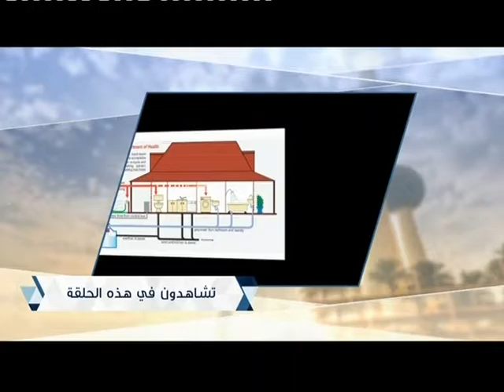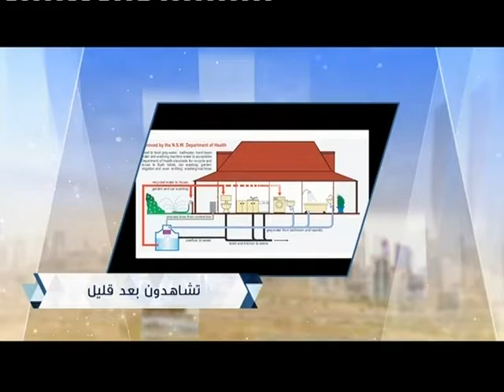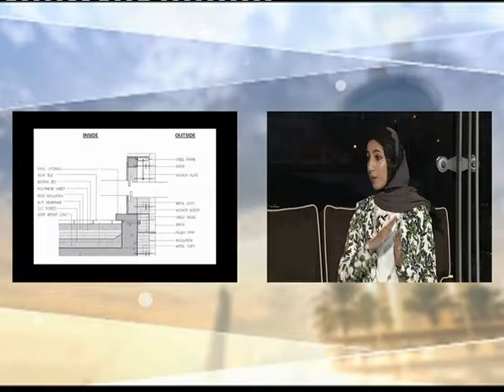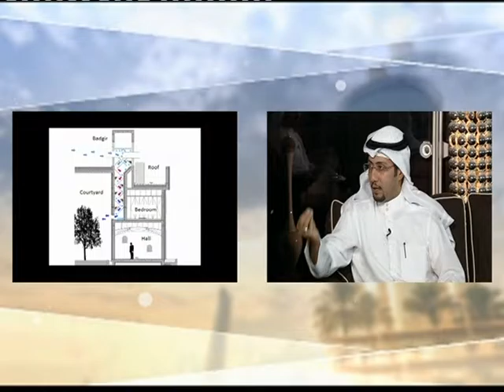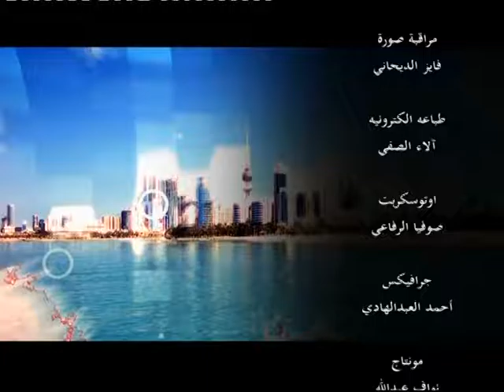حلقة برنامج "الديرة" الاحد ٧/٨/٢٠١٦